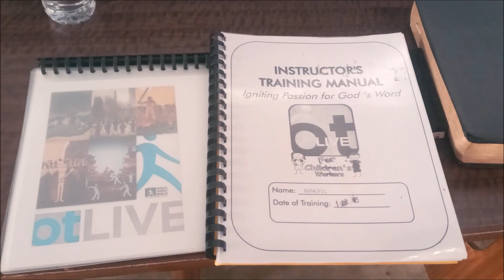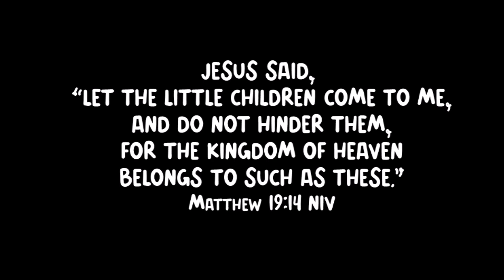otLIVE graduation AVP